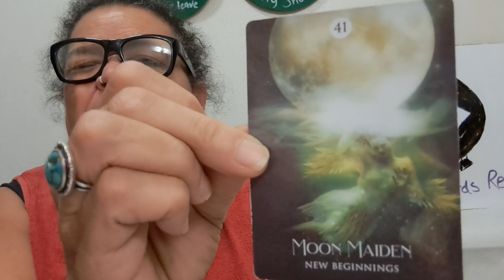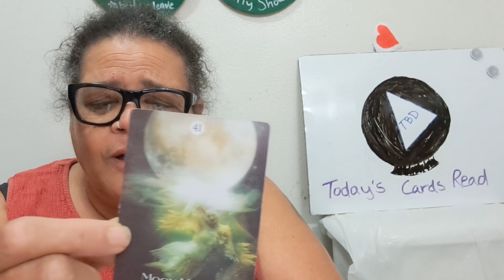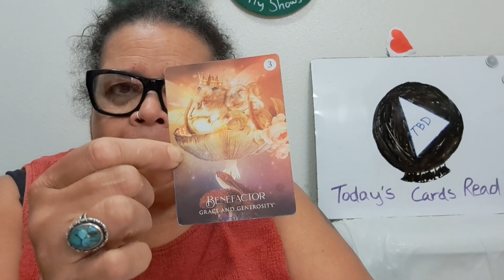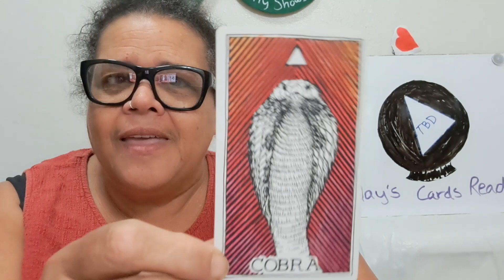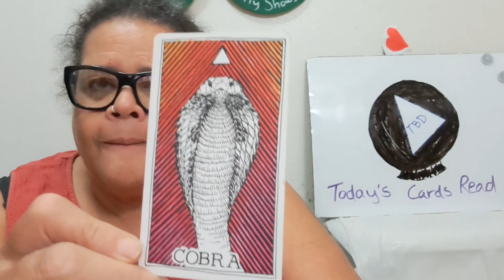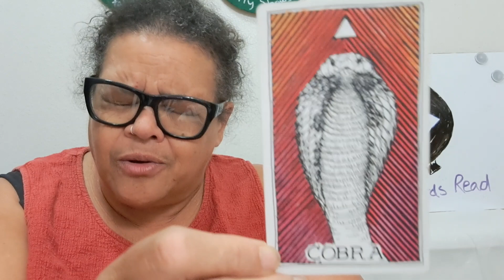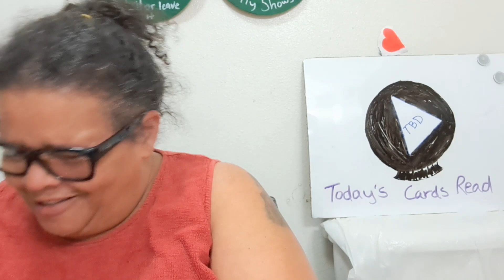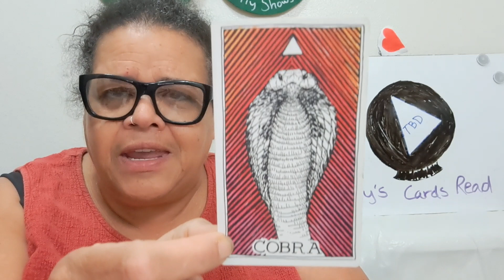Today's Cards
making our way to a new state of mind, over rough spots with inexorable momentum. leading the pack or staying at 6, we're all going to get there. the order of the day.
   went out and road today after 8 days after re-injuring my shoulders. i was fearful, but so glad i did.
  switching out saddles, i saw the mount for attaching it to a seat post had torn. it was also the feeling in one shoulder in particular. when it broke i was far from an actual seat to transfer to. so i toughed out, staying atop it until we left the store. the day after i saw my indifferent doc on the matter.🙄 of course. little to be done anyway.
   the lesson there? it only put into further relief the fact that this pain and inconvenience is just another thing more that i need to come to terms with that isn't going away. a new way to be. "shouldering" more pain and going forward anyway.